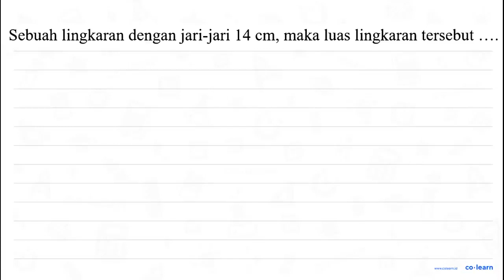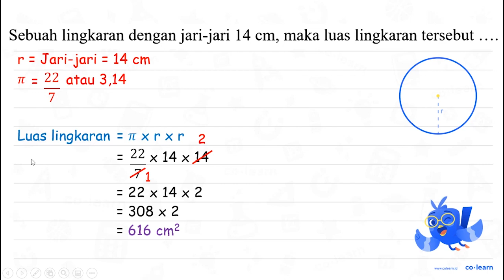Sebuah lingkaran dengan jari-jari 14 cm, maka luas lingkaran tersebut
00:00 : Bedah Soal
01:00 : Konsep, rumus dan pengertian Luas Lingkaran
01:18 : Langkah penyelesaian soal
00:55 : Jawaban akhir
01:25 : Penutup